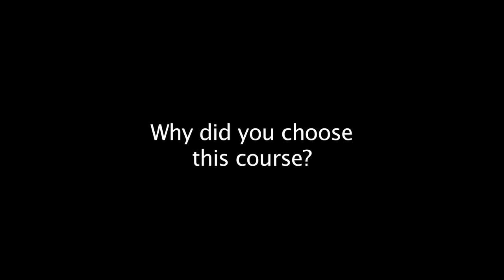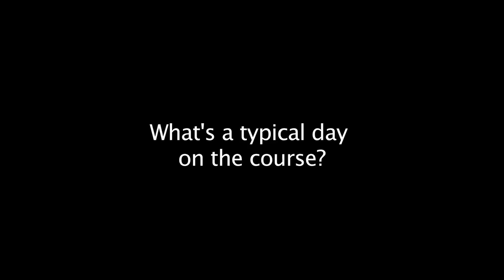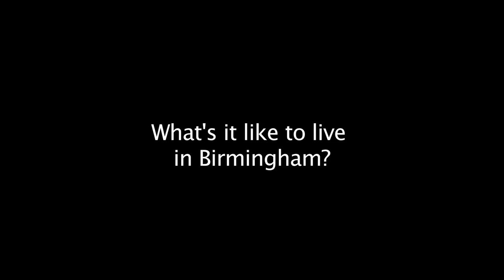Biomedical Research: Integrative and Translational MRes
University of Birmingham student Rachel Wallice discusses the benefits of the course.